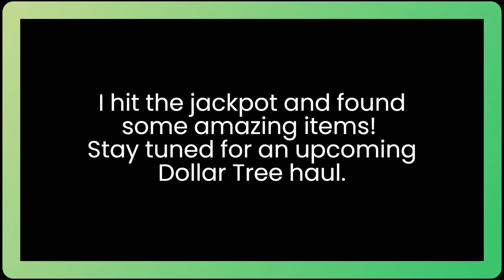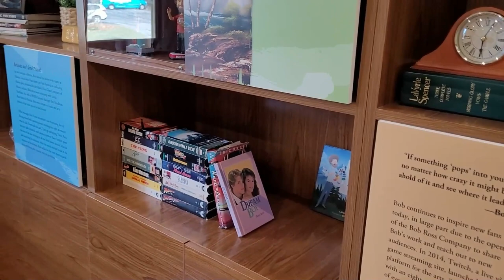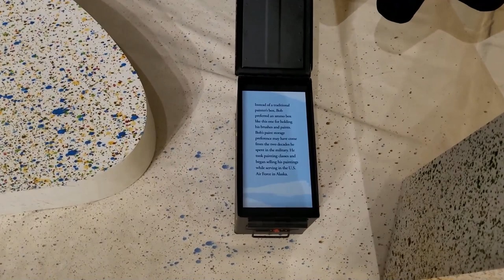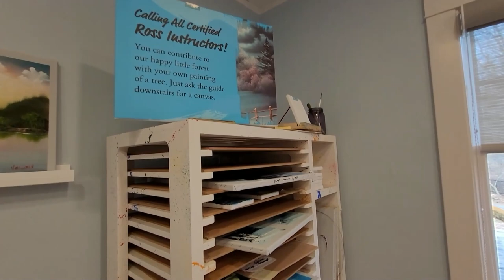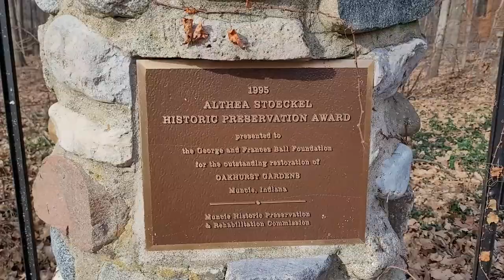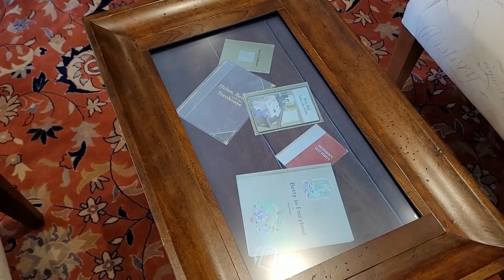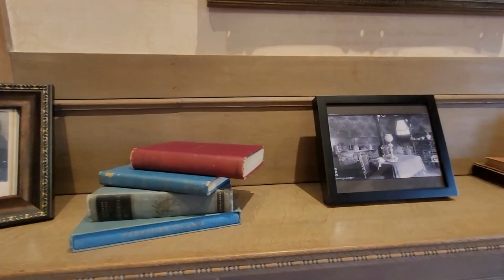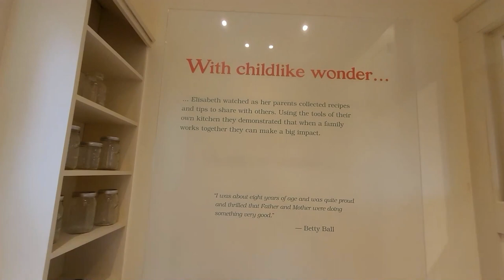The Bob Ross Experience in Muncie, Indiana | VLOG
I took a road trip with my grandparents to visit the Bob Ross Experience! Come along with us for the ride.